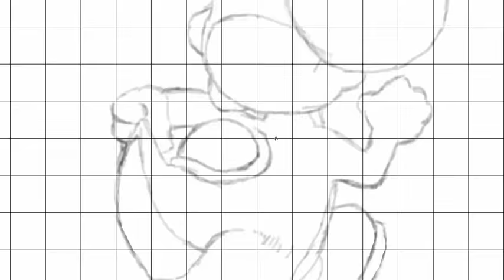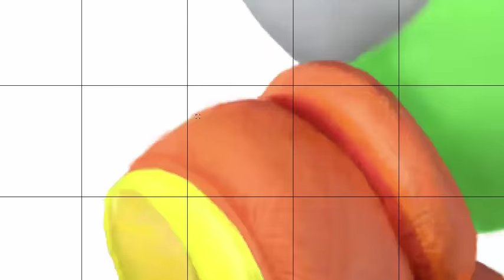Yoshi (Super Smash Bros 4) Speed Painting by Juan Delgado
Hope this makes up for the long hiatus.  I'm back and ready to paint!!  More smash bros character paintings and others in media are gonna be uploaded.

Music: Ending - Yoshi's Story - Super Smash Bros for 3DS/Wii U